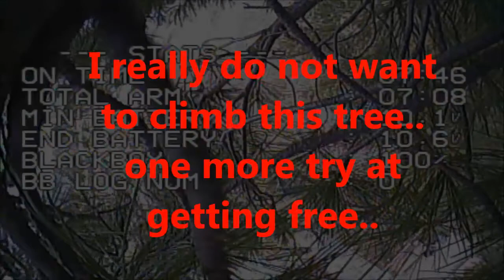VIFLY X150 ~ Stuck in a tree?!?!?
Hitting some gaps and the inevitable happens :)